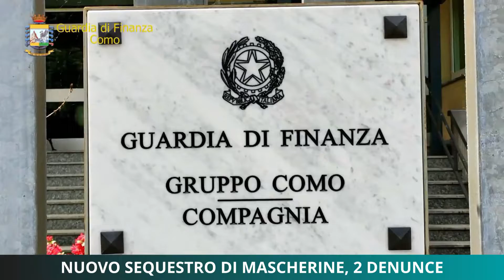Ancora un sequestro di mascherine, due denunce